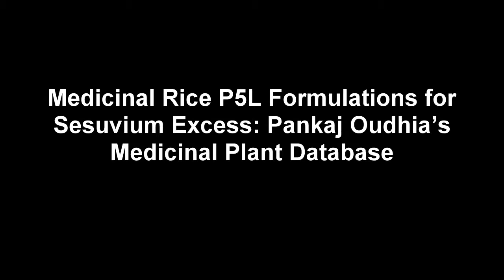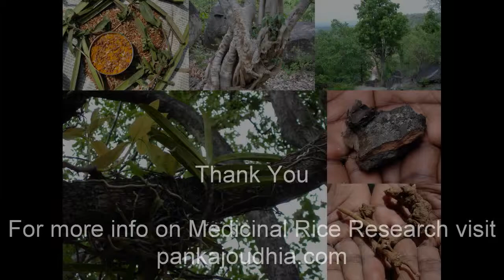Medicinal Rice P5L Formulations for Sesuvium Excess: Pankaj Oudhia's Medicinal Plant Database